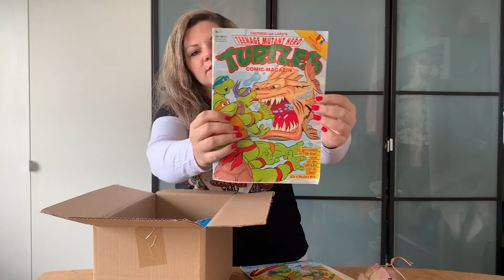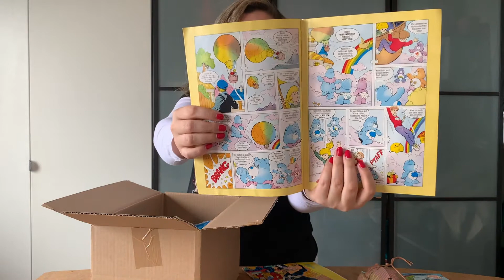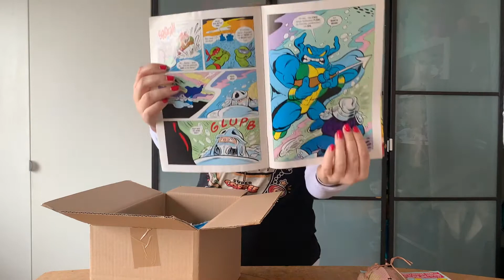Action Figuren - Toy Collection Update - ersteigert - Germany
ich hab 2 Pakete mit Figuren und Comics die ich eingetaucht und ersteigert hab 😁